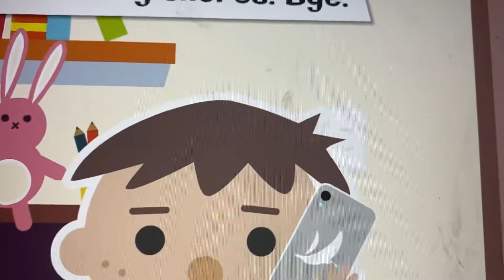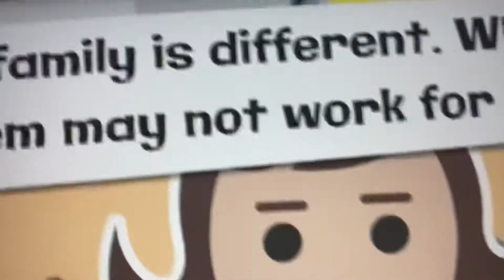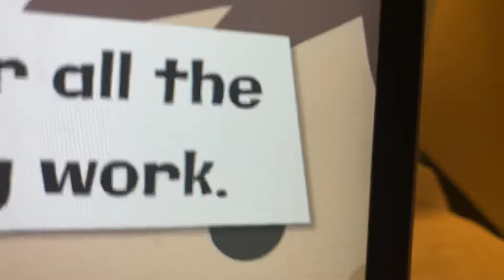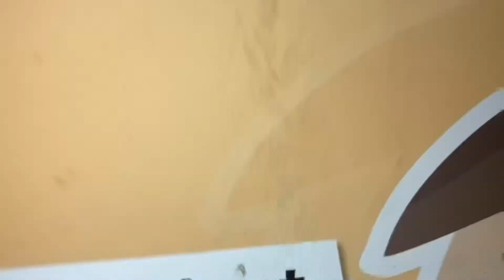Roy’s bedoys edited episode 94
its long 4 minutes